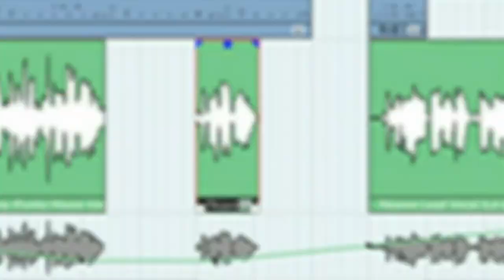ASSR - Studio Acoustics (Preview)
=STUDIO ACOUSTICS=

Studio Acoustics looks at the principles and processes of how sound works in an enclosed space. As acoustician Gavin Haverstick observes, "Sound used to be perfect. Then man invented rooms."

This section first examines why you need to deal with acoustics in the first place -- especially now in the all-digital age. Well, why do you? The problem is not (so much / only) of having 'bad-quality' recordings. Although a recording smothered in noise or wildly fluctuating levels are rarely things to be admired, digital recording is very forgiving compared to the days of analog tape both in terms of level and in terms of being able to 'clean up' or fix problems after the event. The acoustic issue is much more about how you the performer or engineer/producer hear the sound.